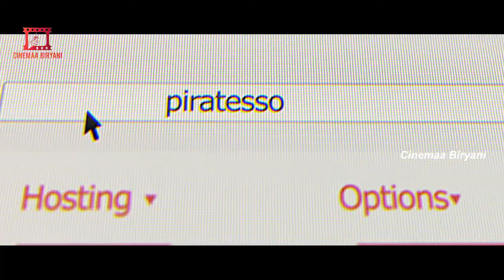Aithe 2.0 Theatrical Trailer | Raj Madiraju | Zara Shah | Cinemaa Biryani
Aithe 2.0 Theatrical Trailer | Raj Madiraju | Latest Telugu Movie Trailers | Cinemaa Biryani

Watch Aithe2.0 Theatrical Trailer..

Starring: Indraneil Sen Gupta, Zara Shah, Mridhanjali, Abhishek, Kartavya, Mrunal and Neeraj.
Directed by Raj Madiraju,
Produced By Dr. Hemanth vallapu Reddy, K Vijaya Rama Raju..